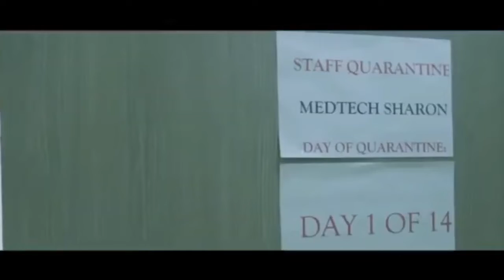Araw ng Kagitingan | Ehome Radio #83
Ang pagmamahal ng mga dakilang bayani sa ating bayan. Naipapakita nito ang kanilang kagitingan sa paglilikod sa ating inang bayan ng walang hinihinging kapalit

EHome Radio is a local community radio based in Sta. Cruz, Laguna. The purpose is to communicate information, entertainment, news and public affairs.